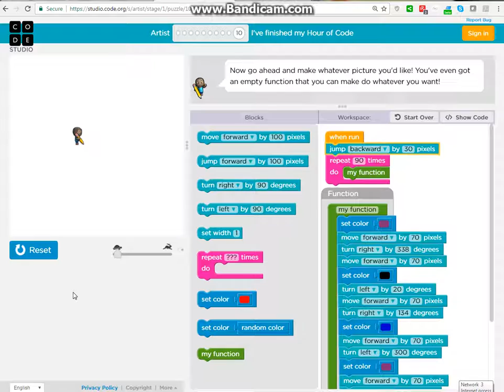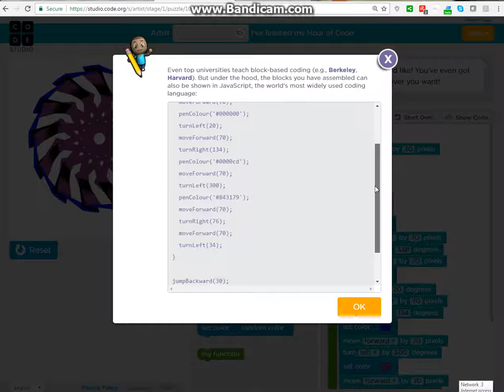Hour of Code - Artist - Level 10 - Mandala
Mandala
Now go ahead and make whatever picture you'd like! You've even got an empty function that you can make do whatever you want!